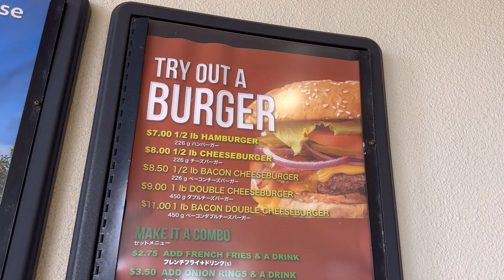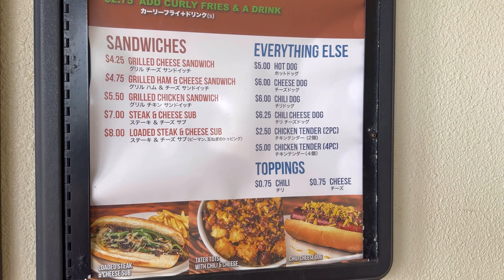沖縄でピザ屋めぐり🍕米軍基地施設 Taiyo Cafe タイヨーゴルフコース Chipper's Snack Bar チッパーズ スナック バー 知花ゴルフコース Pizza in Okinawa